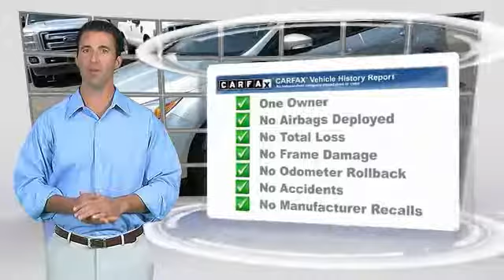2016 Ford Focus Midland TX 1740042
2016 Ford Focus 4dr Sdn SE

4200 W. Wall

NOTITLE